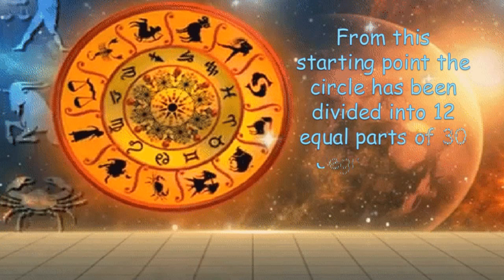What is a Zodiac? | Astro-Vision's Vedic Astrology Blog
Do you know about what is a Zodiac? Astro-Vision's Vedic astrology blog provides the astrology lessons about Zodiac.

Also here, You can find a lot of professional astrology learning contents with free.